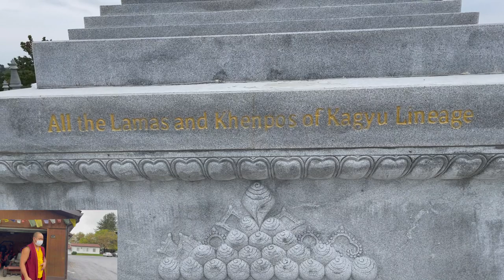PEACE STUPA Kagyu Gompa) at Aurora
Peace stupa is located at leslie and Four O Four Highway Sixty Kms away from Toronto. It is vry beautiful  place especially for meditation.A must visit.